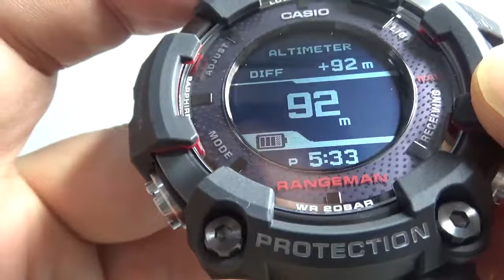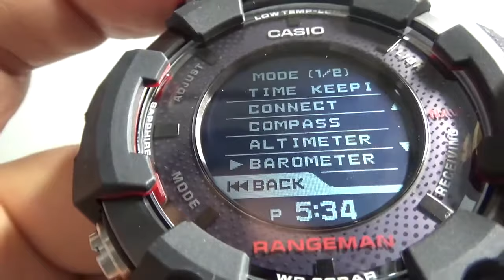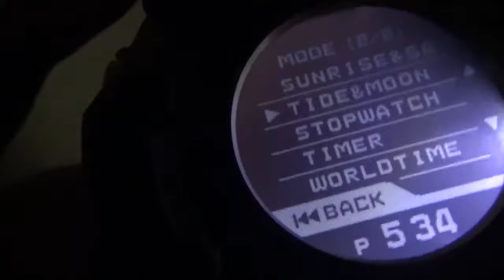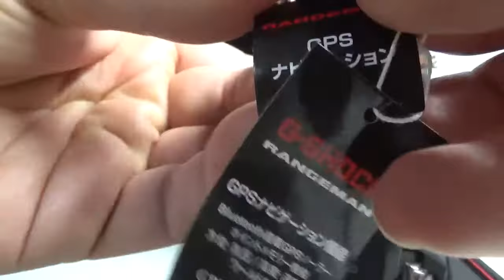GPR-B1000-1JR CASIO 2018 G-SHOCK Rangeman GPS Men's Watch GPR-B1000-1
GPR-B1000-1JR CASIO 2018 G-SHOCK Rangeman GPS Men's Watch